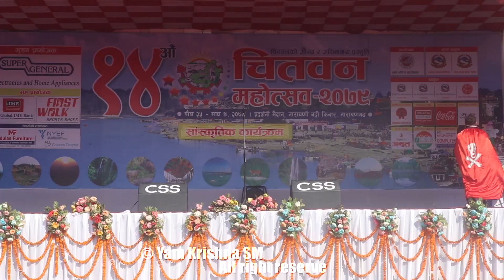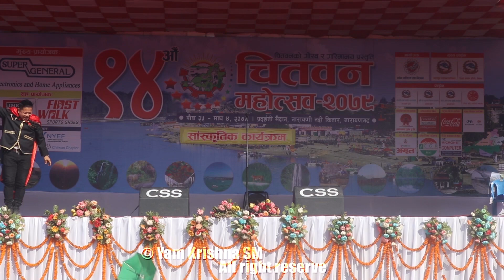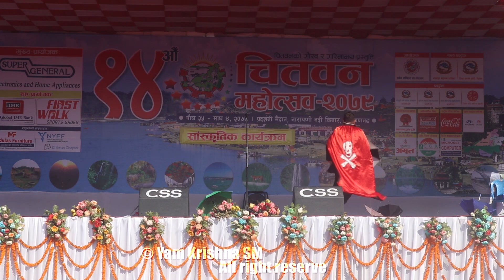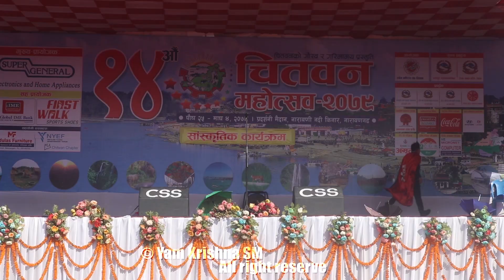दिपक थापाको खत्र जादु ll १४ औ चितवन महोत्सब २०७९ ll magic show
🎶 Audio Credits:-

♪Song:-

♪Vocal:-

♪Lyrics / Music:-

♪ Arrange:-

♪ Mix / Mastering:-

♪ Studio:-

♪Audio/video:-

🎬️ Video Credits:-

🎬Director:-

🎬Choreographer:-

🎬Artists:-

🎬Cinematographer:-

🎬Edit / Color:-

🎬CAMERA :-

🎬MUA:-

🎬Post Production:-

सबैलाई धेरै धेरै धन्यबाद दिन चाहान्छु
। सधै यसरी नै माया गरिरहनु होला म हजुर हरु प्रति धेरै आभारी हुने छु।। नेपाली गीत संगित लाई धेरै भन्दा धेरै माया गर्नु होला।।
माया गरेर हाम्रो संस्कृति हामीले जोगाउनु पर्छ।।

यस च्यानलमा रहेका गीत, संगित तथा video हरु download गरी अन्य channal मा upload गरेको पाईएमा प्रचलित कानुन बमोजिम कडा भन्दा कडा कारबाहि गरिने छ ।।
               साथै उक्त च्यानलबाट video हटाईने छ ।।।

धन्याबाद

धन्याबाद

© Yam krishna saru magar official youtube

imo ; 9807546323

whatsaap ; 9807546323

Unauthorized downloading and duplicating on youtube channel and any other media platform is strictly prohibited and will lead purive measures...